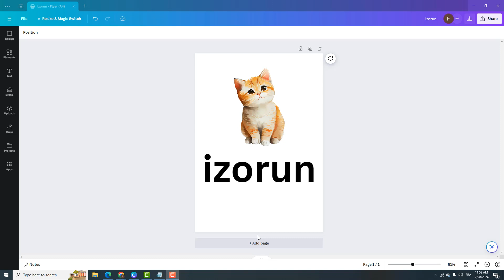How to make a transparent background in Canva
It may seem incredible, but there are still people who don't know how to make the background transparent in Canva This tutorial is for those who want to take their first steps

How to get a transparent background on Canva
""Hey there, creators! Are you tired of struggling with a plain, boring background for your designs on Canva? Well, get ready to take your designs to the next level because today, I'm going to show you how to make a transparent background in Canva. That's right, no more limitations – just endless possibilities. So, fire up your creative engines and let's dive into the world of transparent backgrounds on Canva!"". So you want to know how to make background transparent in Canva ?

The easiest and fastest way to know how to make transparent background in Canva is as follows:

To create a transparent background in Canva, first open your project and click on the 'Share' button. Then, select the 'Download' option and click on the arrow to reveal the drop-down menu. From there, choose 'PNG' as your preferred file type and then select the 'Transparent background' option. Finally, click on the 'Download' button to save your project with a transparent background. With these simple steps, you can easily achieve a clean and professional look for your designs in Canva.
How to make logo background transparent in Canva
These steps will demonstrate how to make Canva background transparent step by step
1- Open the project
2- Click on 'Share'
3- Click on 'Download'
4- Click on the arrow, select 'PNG'
4- Select 'Transparent background'
5- Click on 'Download'
Here's how to make a background transparent in Canva

I hope this video was worth watching and you are learned how to create a transparent background in Canva

Please let me know if you have any questions, comments, or suggestions about this Tuto 'how to make transparent background in Canva'

Now take time to share this Tuto with a friend or family member to teach them Canva how to make background transparent

Tuto : how to make a transparent background in Canva

Catégory : how to make the background transparent in Canva

See as well:
How to make transparent background in Canva